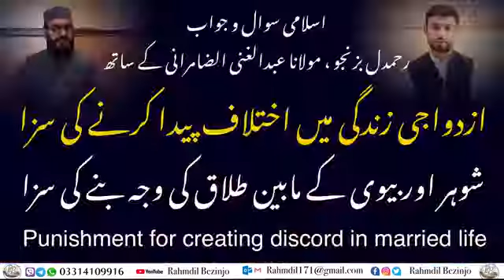جنینءمردینءتوکء جدائ پیداکنگ